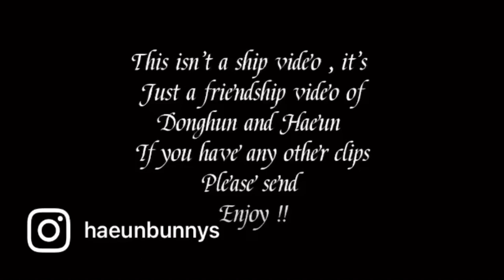The Fox and The Bunny 🐱🐰 | Haeun & Donghun | Ab Project ‘ s Dancers | Artbeat